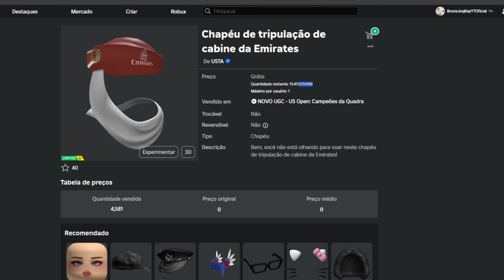COMO PEGAR CAMISA + CHAPÉU LIMITED GRÁTIS AGORA NO ROBLOX 2024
ITENS:
Chapéu de tripulação de cabine da Emirates